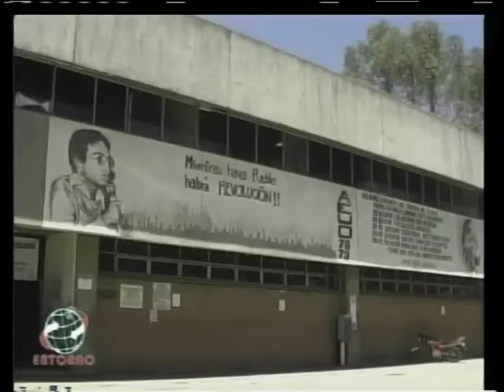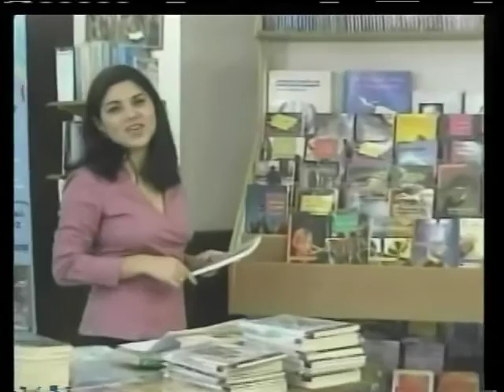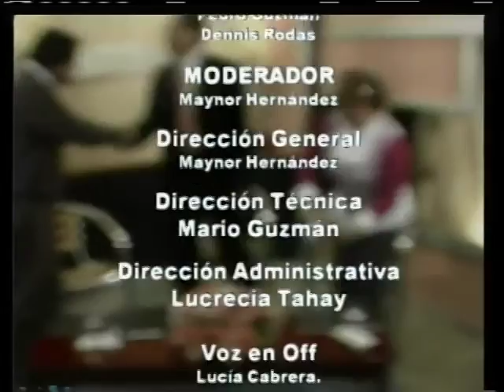Tendencias del Trabajo Social en América Latina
Tendencias del Trabajo Social en América Latina. Con la intervención de Julio César Díaz (Guatemala), Nilsa Burgos (Puerto Rico), Carlos Montaño (Brasil) y Lorena Molina (Costa Rica), actividad realizada en el marco del 50 aniversario de la fundación de la Carrera de Trabajo Social del Centro Universitario de Occidente, Universidad de San Carlos. Programa producido por Canal + de Guatemala.